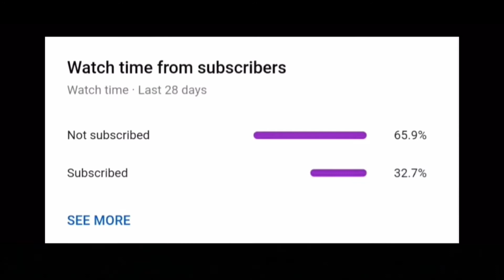CONQUEROR Lobby gameplay | Solo vs Squad | 18 kills chicken Dinner | aLpHa2oP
Age-14 ❤️⚡️

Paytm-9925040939